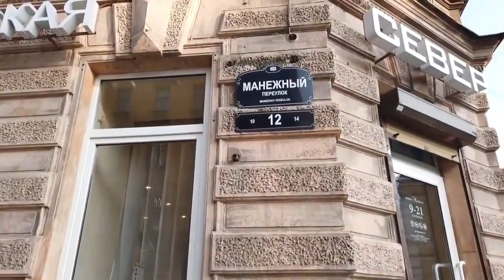Explore the extraordinary morning of St. Petersburg - a walk around the city!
Other videos and channels of interest to viewers on the topic of walking around St. Petersburg, Mobotix Webcams Russia, Baklykov LIVE, prowalks, UrbanLife, Ivar Maldeikis, PrawalkTours, BookingHunterTV, Tourister, 4kurbanlife, VirtualJapan. St. Petersburg is the capital and most populous city in northwestern Russia. The city has a population of almost 5.3 million, while the metropolitan area has about 6.5 million. It is the second largest city in the Russian Federation, second only to Moscow, and its agglomeration is the second largest in Russia, second only to Moscow. Being the capital of the second capital of Russia, the seat of government, the seat of the Russian court, St. Petersburg is also the political, economic and cultural center of the country.